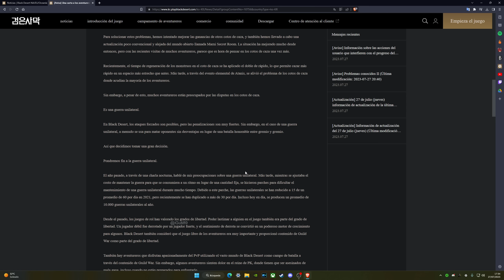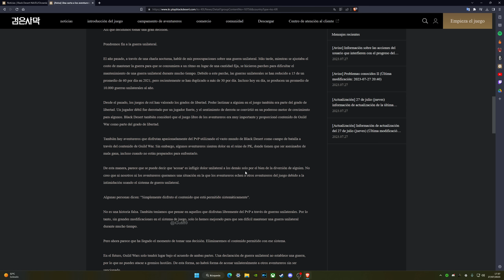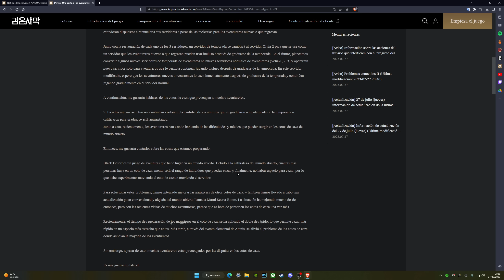EL FIN DE LAS GUERRAS DE HERMANDAD BDO